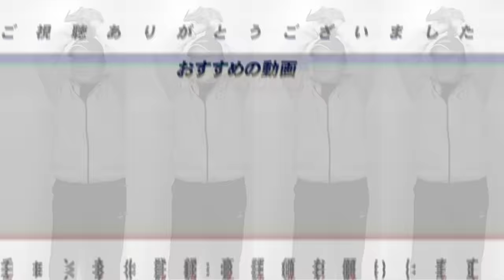【阪神】岡田采配的中！2者連続バスターでDeNA東を攻略！「優勝には才木/髙橋遥人/ビーズリーが中4日で‼︎」首位追撃で2.5ゲーム差！今後の戦い方を高木豊が解説します。